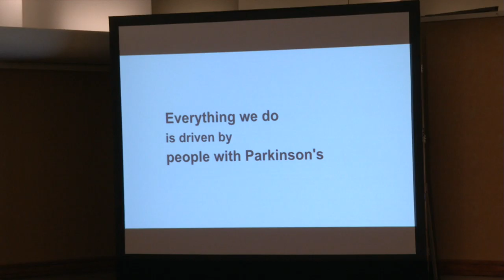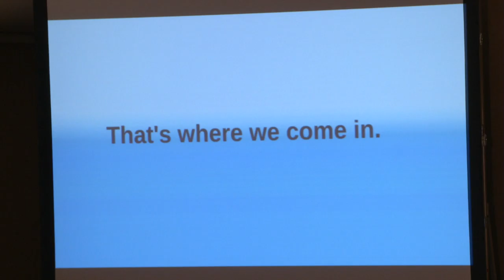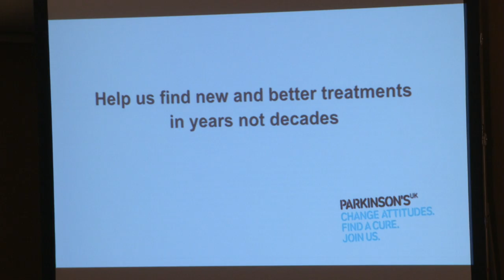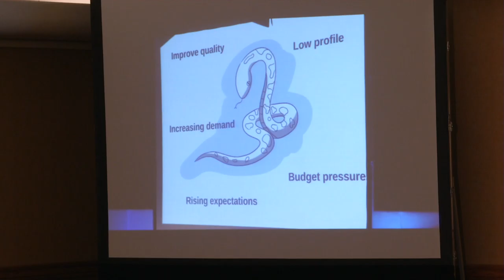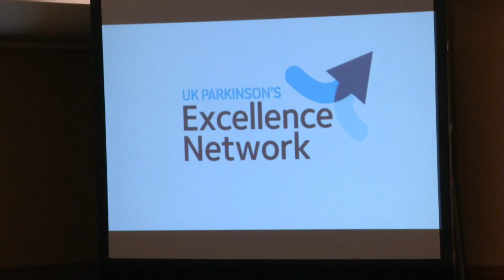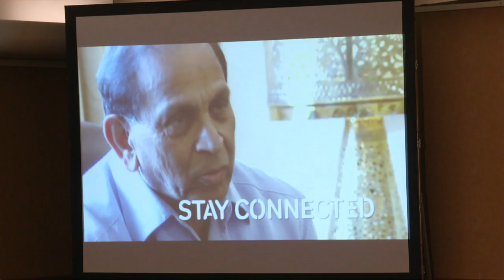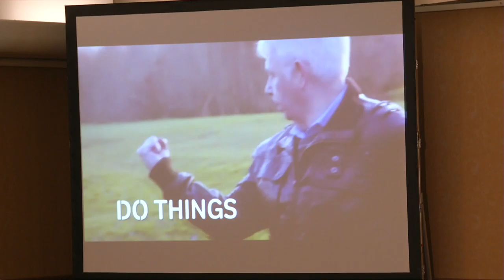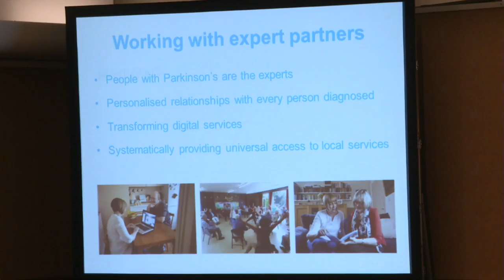Steve Ford, Parkinson's UK Chief Executive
Steve Ford's lecture on "Bringing forward the day when no one fears Parkinson’s," presented at the WPC 2016 Leadership Forum on Monday, September 19th.